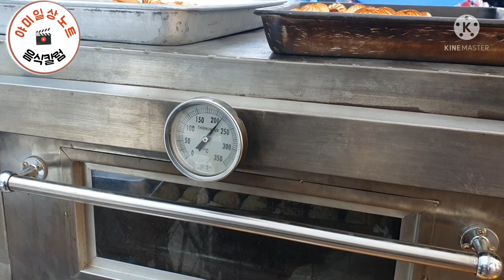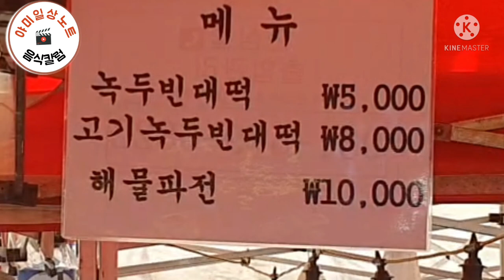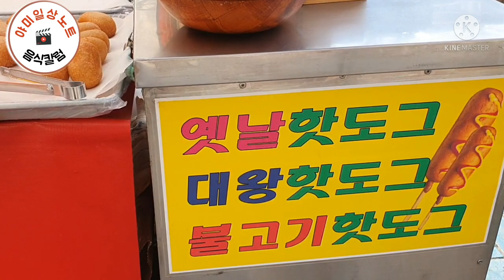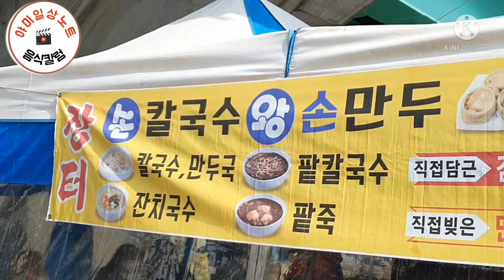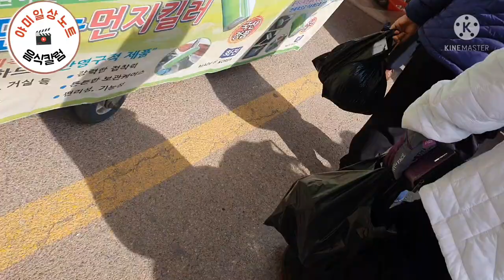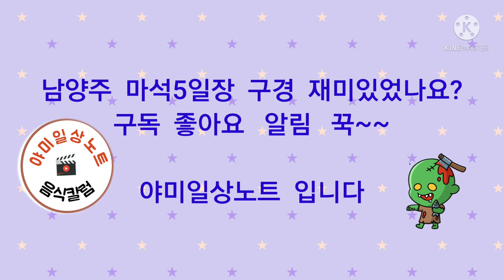남양주 마석5일장 봄향기 맛여행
남양주  마석5일장에서 봄향기 나는 각종나물과 많은 먹거리  볼거리  옛  추억을  소환하는  시골장터를  구경하는 것은  마음의  풍요와 너그러움을  느낄수 있는 곳입니다.

야미일상노트 응원요